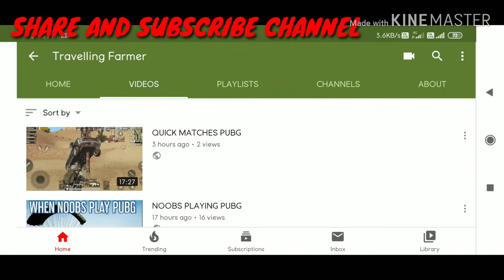खेतों को पानी कैसे दिया जाता है | HOW TO WATER FIELDS IN INDIAN VILLAGES | FARMERS SEASONAL ROUTINES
Its the second water that is given to crop about a month after sowing wheat seeds. First is given when after 1- 2 days when sowing.